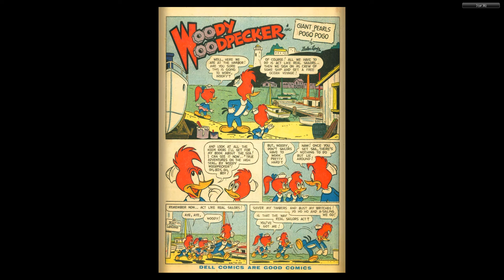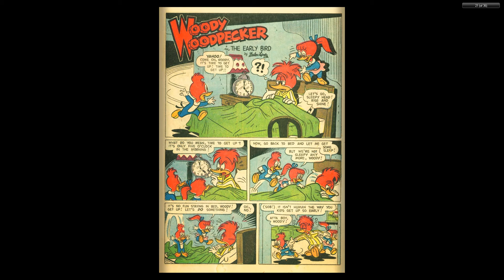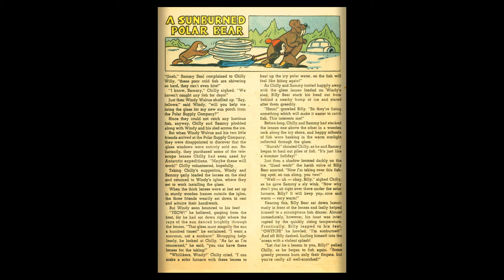Woody Woodpecker 042